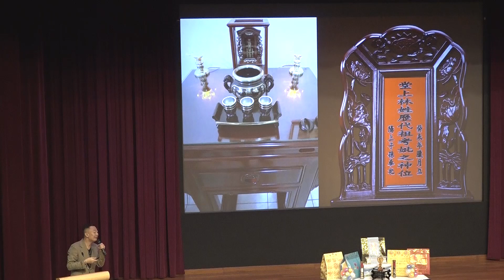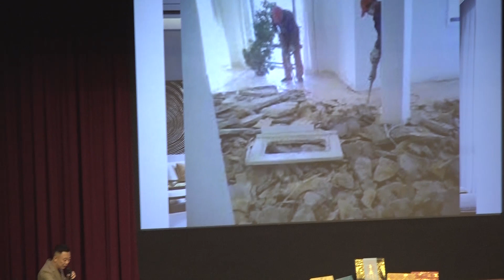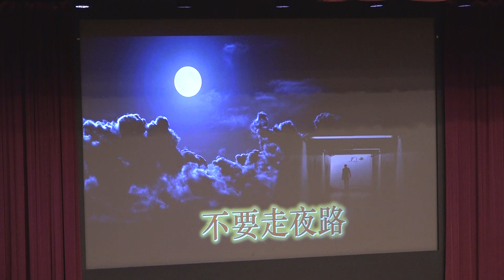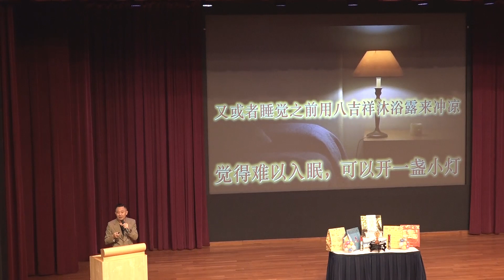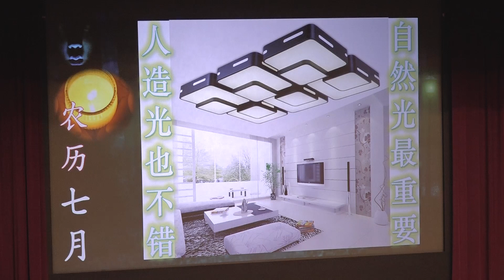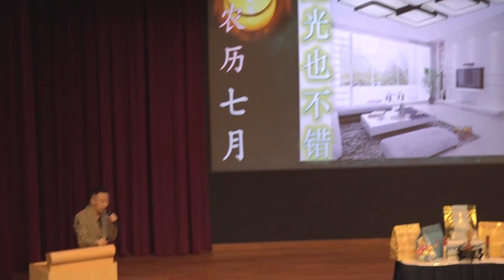【2022年农历七月大型讲座】[09 / 10] 16-07-2022 (7th Lunar Month Seminar) - Master Neo [梁賑彏(正觉)风水命理大师)] Part 9